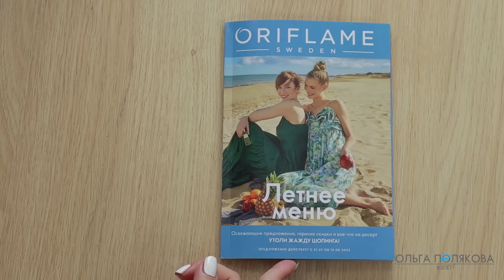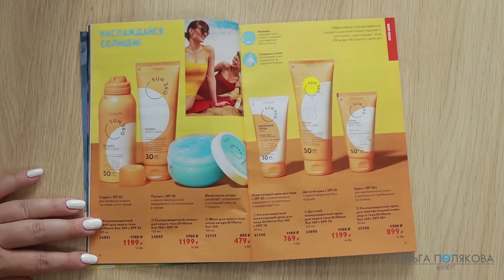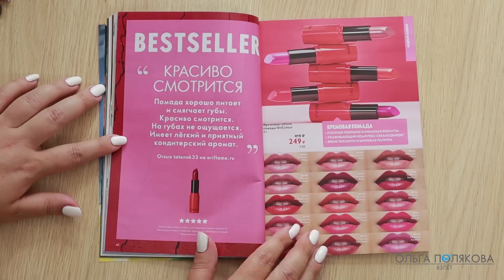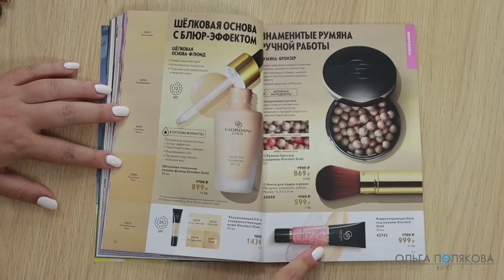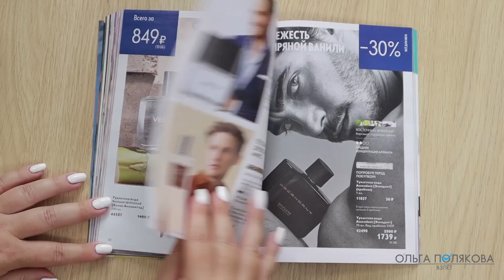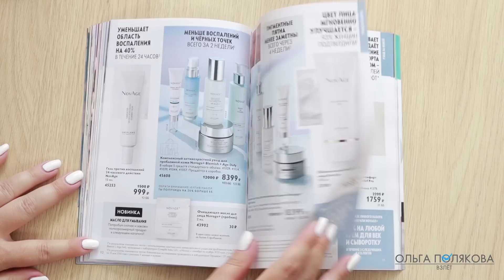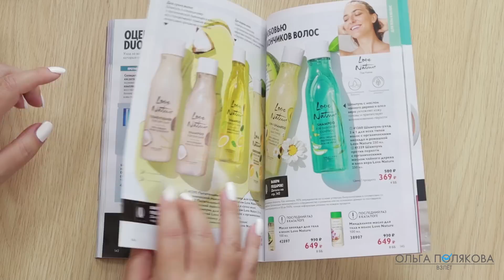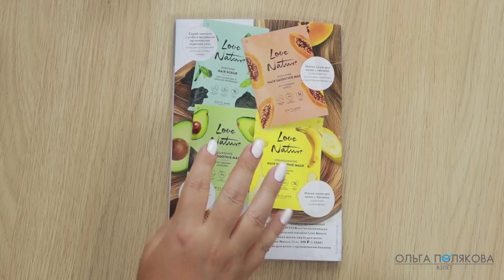КАТАЛОГ 11 2023 ОРИФЛЭЙМ Oriflame ЛИСТАЕМ​​ ВМЕСТЕ Ольга Полякова